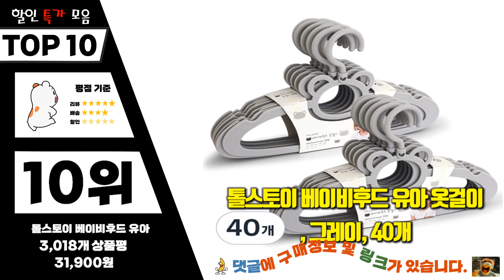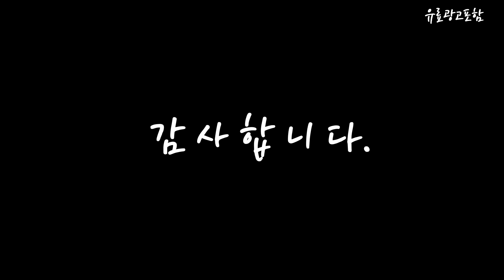아기옷걸이 Top10!! 요즘 인기있는 아기옷걸이 구매 가격 평점 후기 비교 총정리!!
❤️❤️❤️ 요즘 인기있는 아기옷걸이 구매 가격 평점 후기 비교 총정리해 보았어요!! ❤️❤️❤️

[00:06]
10위. 톨스토이 베이비후드 유아 옷걸이 그레이 40개 [31,900원]

[00:11]
9위. 루나글램 길이조절 곰돌이 유아 옷걸이 30개 옐로우 [13,650원]

[00:17]
8위. 톨스토이 베이비후드 유아 옷걸이 핑크 40개 [31,900원]

[00:22]
7위. 아가짱 해피니스 아기 옷걸이 그레이 10개 [7,900원]

[00:28]
6위. 리벤스 곰돌이 한벌 유아 옷걸이 20개 [18,050원]

[00:33]
5위. 해피홈 유아용 논슬립 옷걸이 화이트민트 50개 [10,230원]

[00:39]
4위. 재니홈 유아용 길이조절 옷걸이 10개 화이트 [7,220원]

[00:45]
3위. 톨스토이 베이비후드 유아 옷걸이 그레이 20개 [16,700원]

[00:51]
2위. 리보보 아동용 옷걸이 화이트 30개 [9,440원]

[00:56]
1위. 코멧 길이조절 유아 옷걸이 20개입 [13,590원]